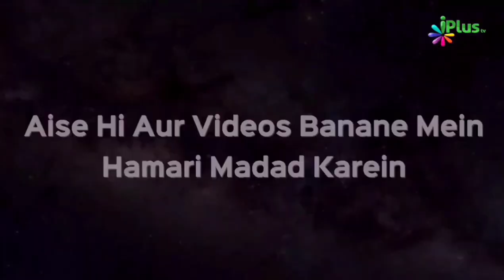Fear Of Allah Shifa Naseem Shaikh | Taqreeri Muqabala iPlus TV